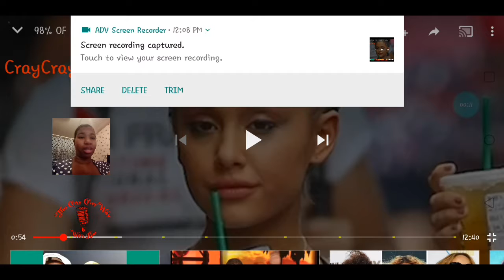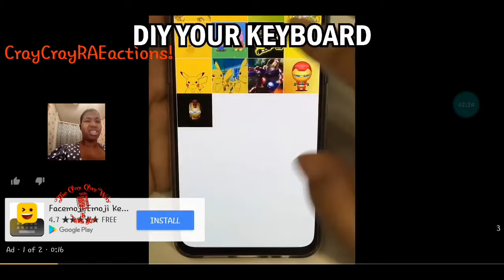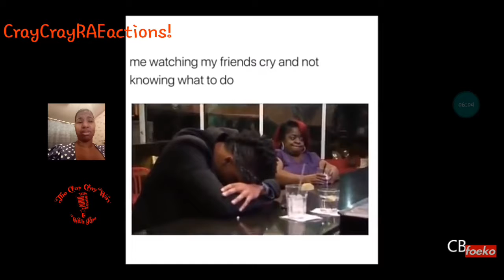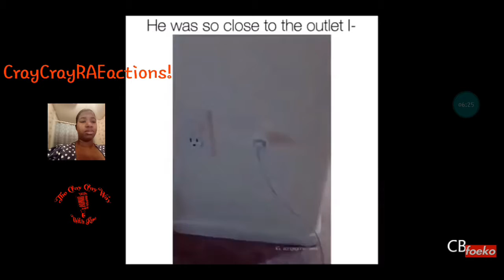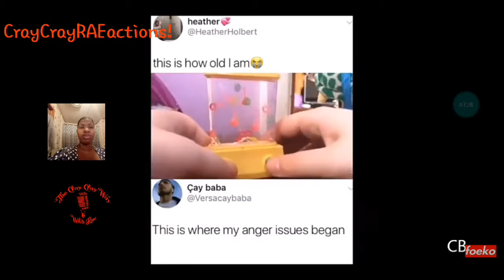MY FIRST EVER Try not to laugh challenge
Link to original whack ass video!